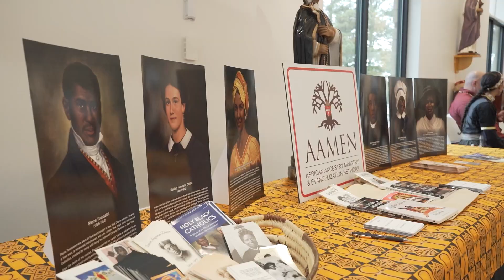African American and Native American Heritage Mass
Some highlights from the Mass this past weekend!